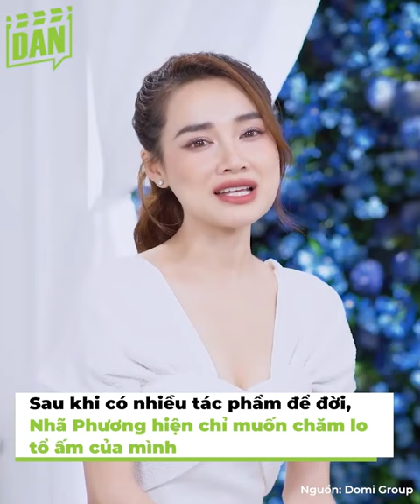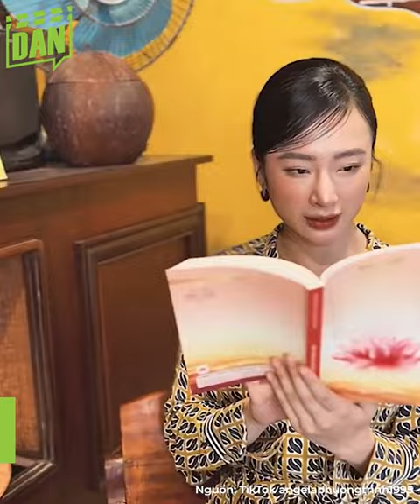Angela Phương Trinh khoe 3 vòng ấn tượng, bùng nổ visual với Nhã Phương, Diễm My 9x | Bản tin DANZ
Nhiều ngôi sao đình đám Vbiz như Hoa hậu Tiểu Vy, ca sĩ Trung Quân Idol, ca sĩ Hà Nhi, Ali Hoàng Dương…đã góp mặt tại một sự kiện cao cấp mới đây. Trong đó, màn hội ngộ của bộ 3 Diễm My - Nhã Phương - Angela Phương Trinh đã thu hút sự chú ý của cộng đồng mạng về độ visual của các mỹ nhân.